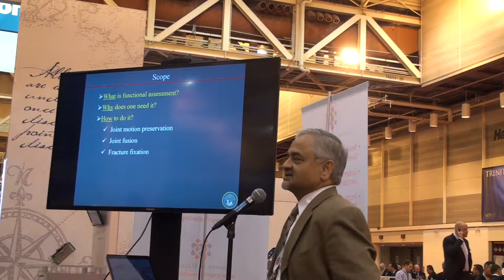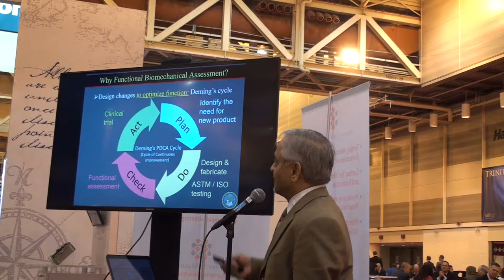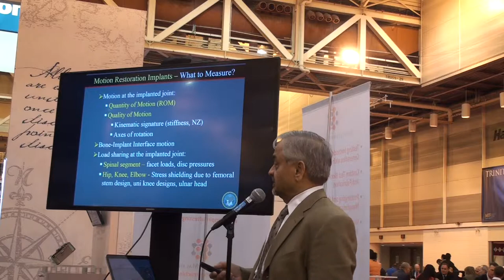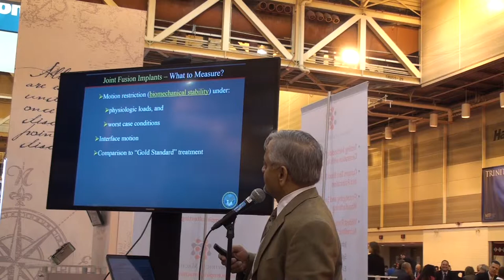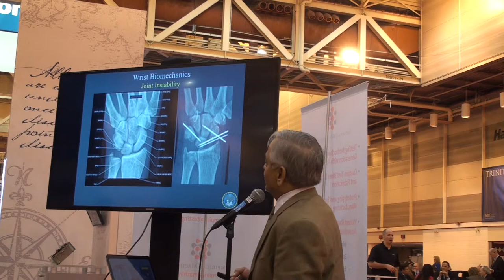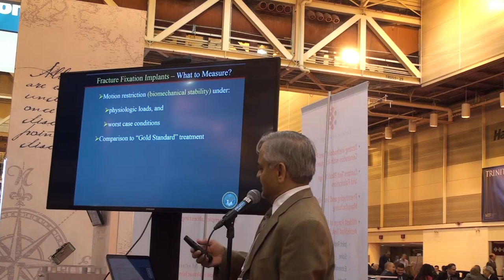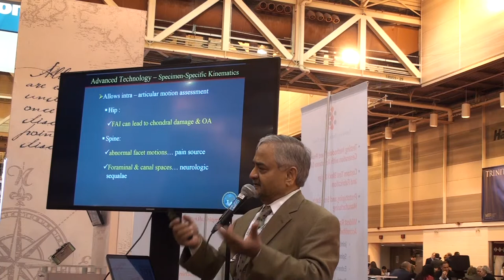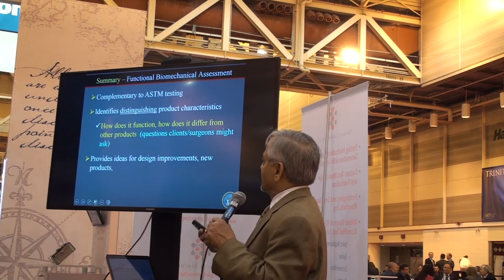Avinash Patwardhan, PhD: "Functional Assessment: Distinguishing Your Product in the Lab"